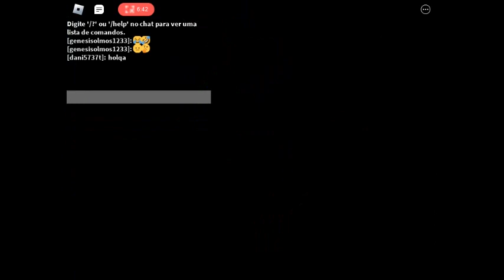Eu nunca consegui perder o medo desse Jogo (ROBLOX Bear)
Lembro que lá em 2018, eu e meus amigos da 4°série teve uma noite agente em que agente tava em Call no Zap e ai nois jogava um monte de jogo de terror do Roblox, nois foi no Bear e mano. Esses urso, aquelas músicas e efeitos no meio do nada, a musica do Bear te matando, aquele cenario escuro com aquela historia que ajudava a dar um pouco mais de medo

Eu ficava morrendo de medo, tanto é que até hoje eu ainda tenho um pouco de medo do jogo